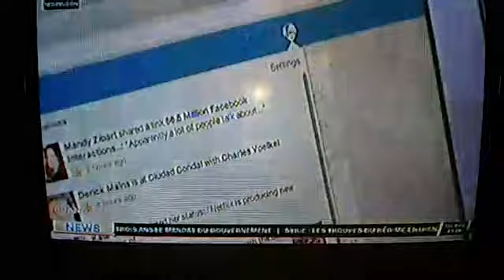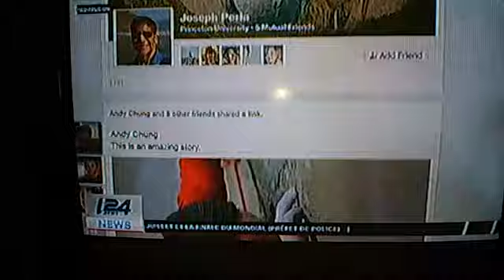Votre mort numérique n'est pas garantie par Facebook